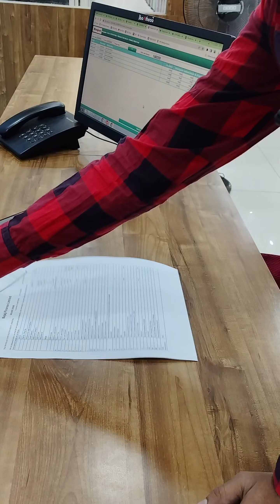laptop bhopal laptopshop laptopshopping technicalkachhua